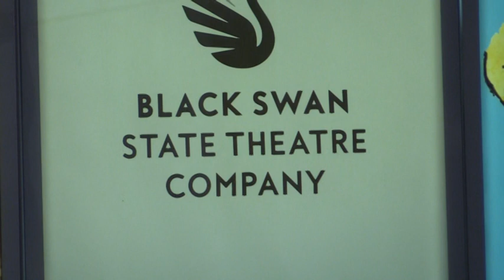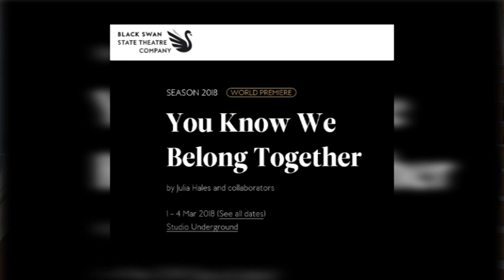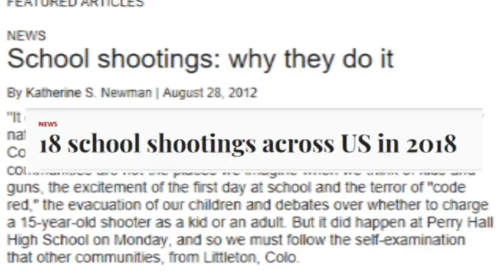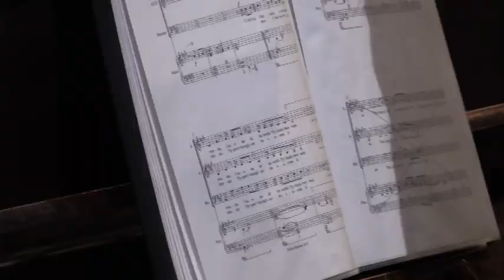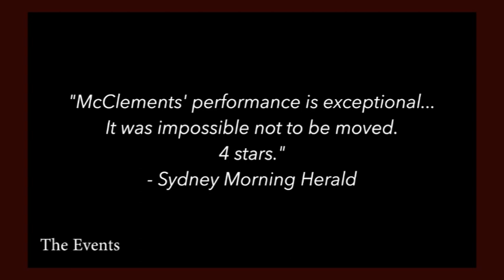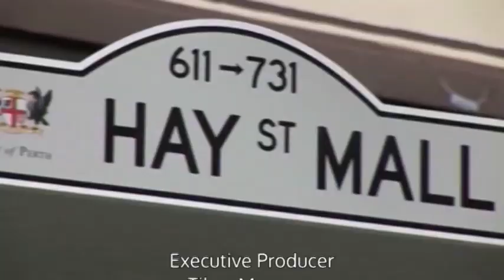Perth City Talks S01EP153 P2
WTV presents World Class Entertainment on Perth City Talks.  Top Australian Actors talk one on one with Host Tony ETC - The Events at the Heath Ledger State Theatre Company :-  Lead role Catherine McClements alongside Johnny Carr as the Shooter.  Directed by Black Swan State Theatre Company.  Australia wide tour - ongoing. Camera Editor Angela Albuquerque, Journalist Tony ETC; Broadcast WTV Channel 44 West TV. Executive Producers Tibor Meszaros and John Rapsey